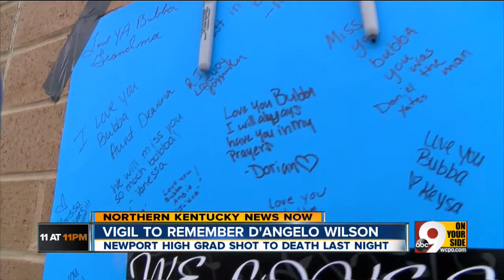D'Angelo Wilson remembered in Newport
Newport HS grad was shot, killed Wednesday